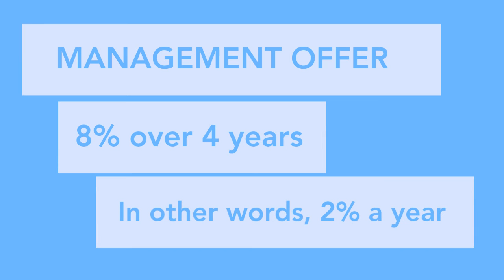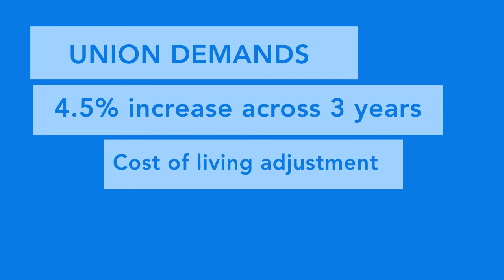BART Union and Management Negotiations 2013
A brief summary of the negotiations between BART unions and management